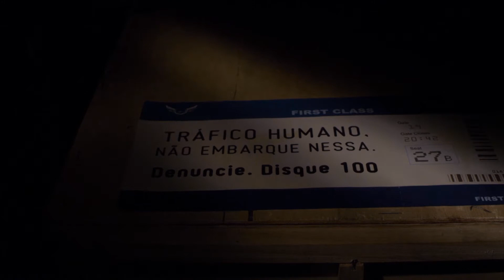Hotéis para animais lotam em Rondonópolis